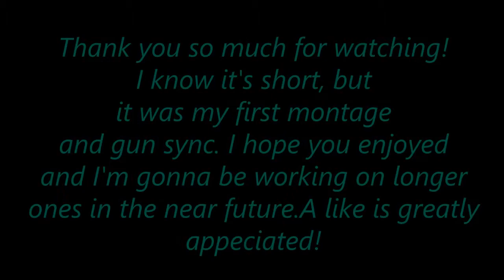First Ever Destiny Sniping Montage and Gun Sync!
I know that this is short.

Song: KDrew - Bullseye